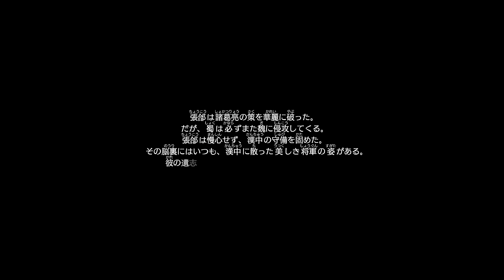【真・三國無双８】張郃ストーリー【オープニング＆エンディング】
無双シリーズの再生リストはこちら